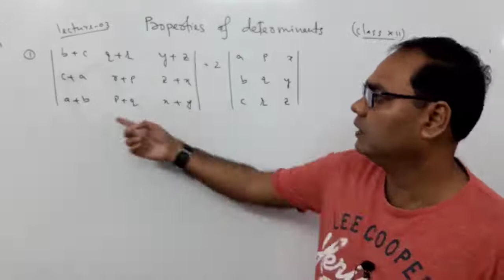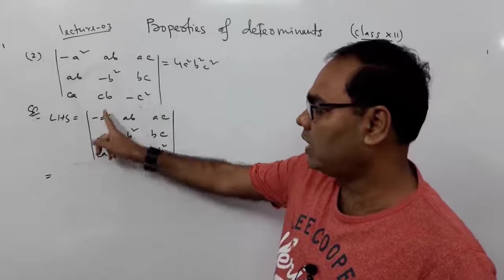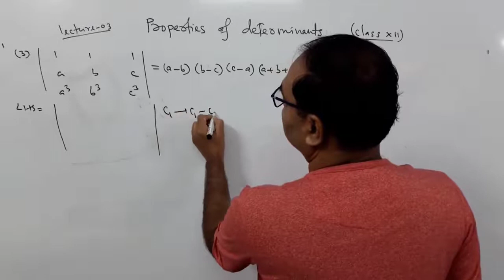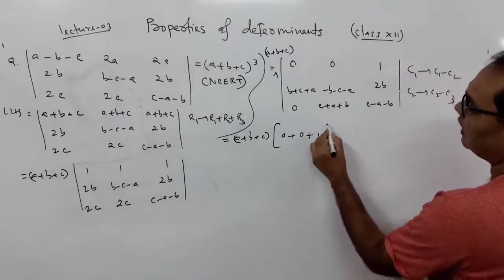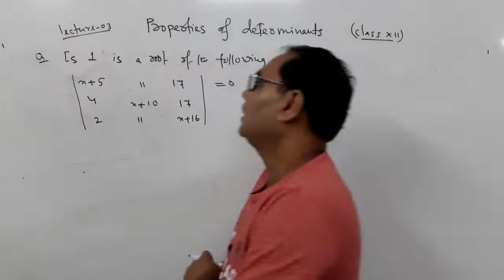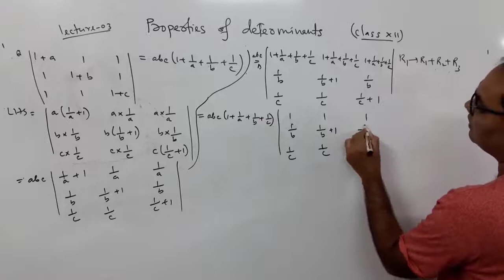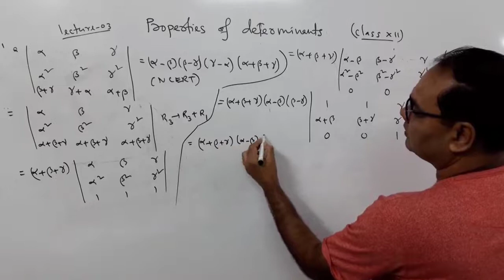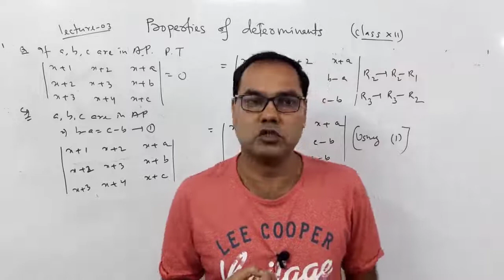Determinant lecture 3 by biju borah